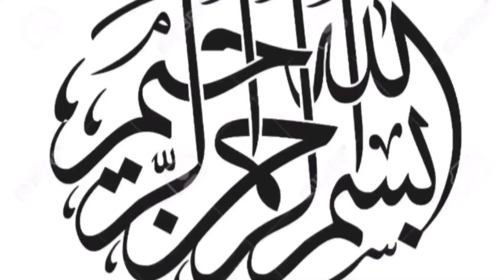Chicken Noodles Recipe/Chicken Hakka Noodles/Chilly Kitchen Recipe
Chicken Noodles
chicken Hakka Noodles
Mazedar Chicken Noodles